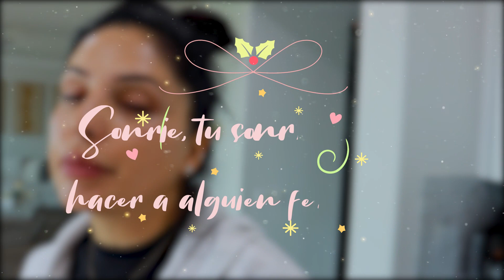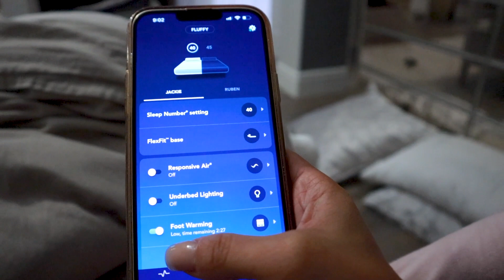“Me volví muy grosera 😧 Ya casi en vacaciones! - Qué onda con Meghan y Harry 🙄 “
Jackie Delgado
160 W. Foothill Parkway # 105